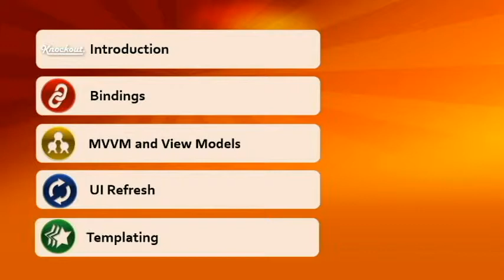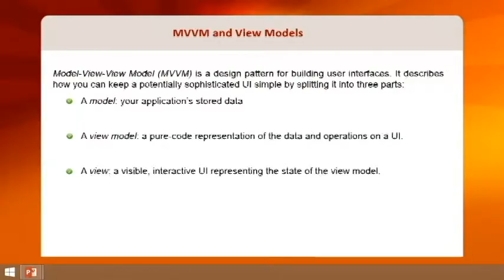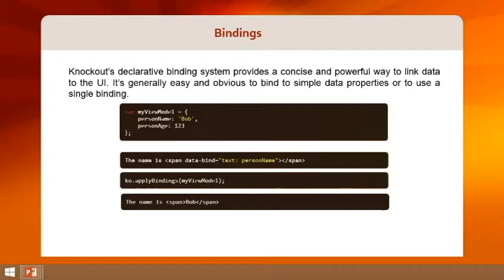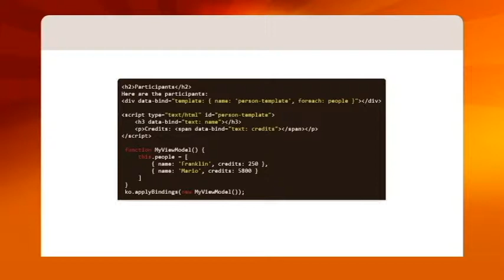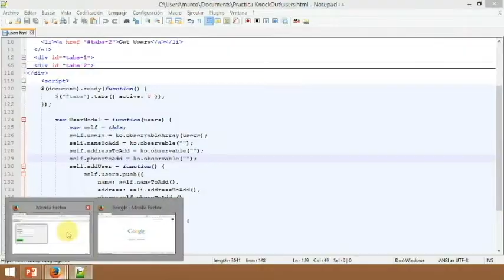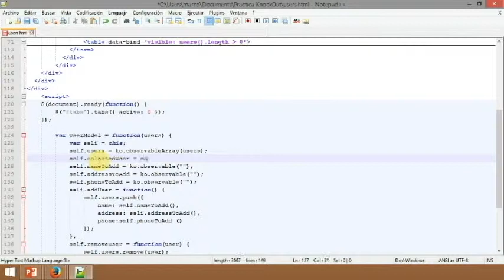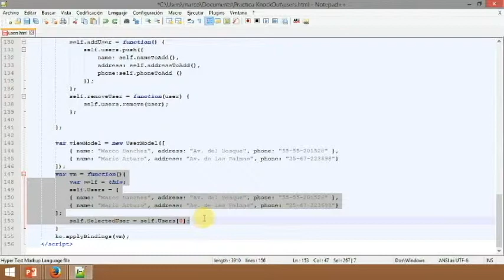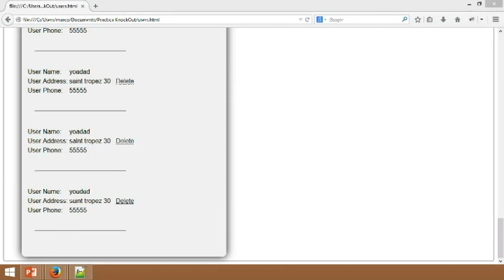Knockout JS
Get started with knockout.js and learn how to build a simple application